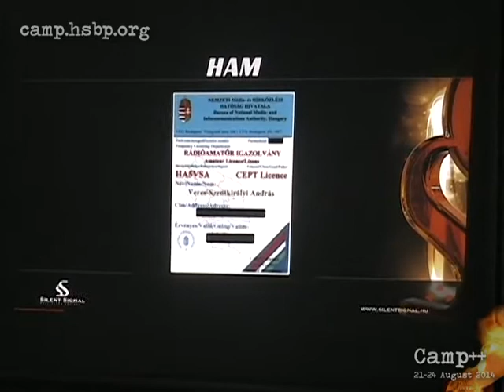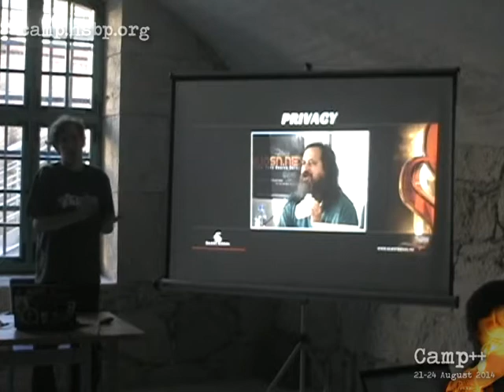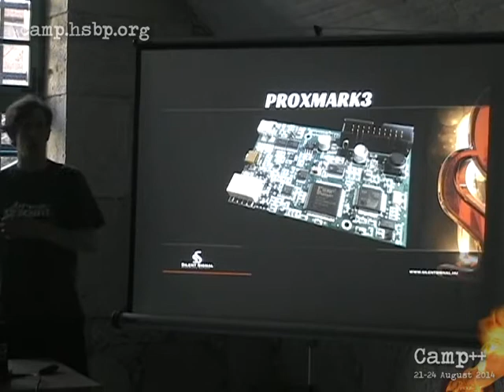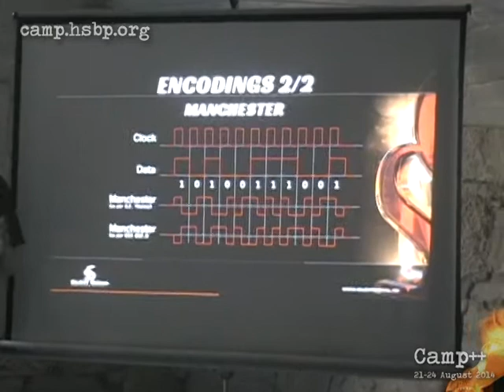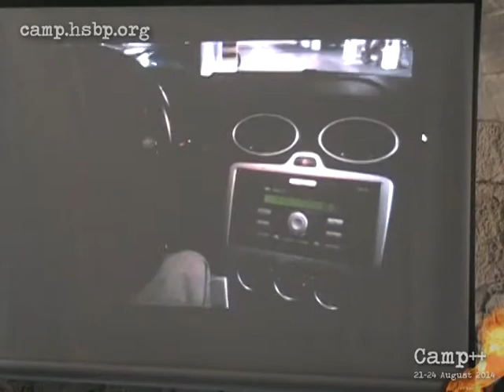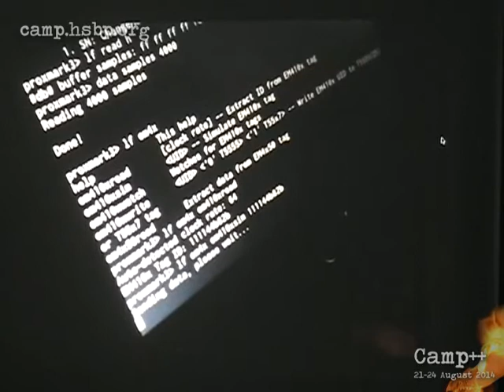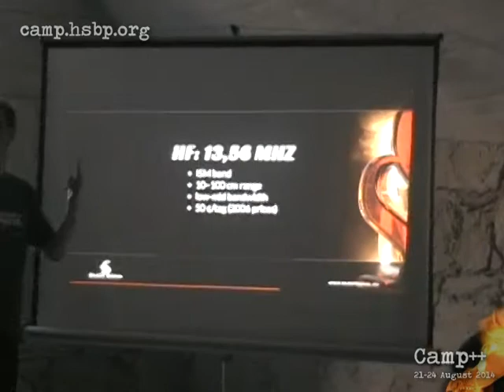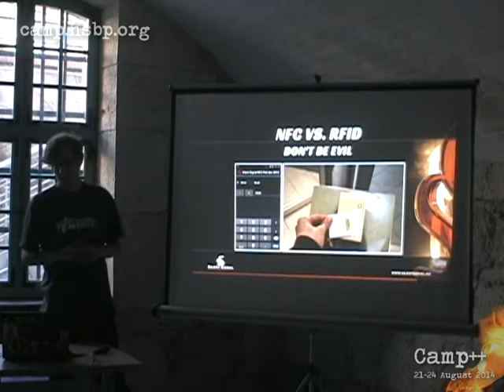Camp++ // András Veres-Szentkirályi: House of cards